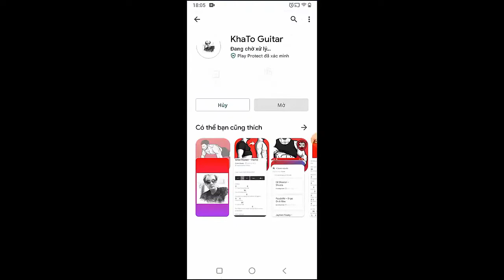WHY DONT WE - HOW DO YOU LOVE SOMEBODY | Guitar Tutorial